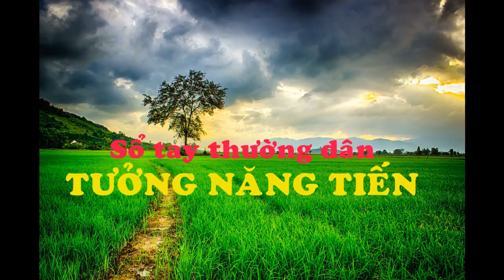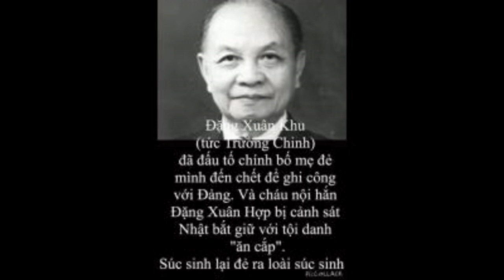Tưởng Năng Tiến – Trường Chinh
Tình thương non nước bao la
Năm châu vô sản chan hòa anh em

Sóng Hồng – Trường Chinh

Tôi vừa được đọc một bài viết thú vị (“Kiêu Ngạo Nhận Vơ”) của blogger Hà Hiển, với câu kết khá bất ngờ:

Từ năm 1954 đến 1975, đúng là “ta” đã chiến thắng được “hai đế quốc to” cùng với được hơn chục nước trên thế giới đã đi theo con đường mà Lê nin đã chọn, tức theo CNCS, từ đó các Cụ nhà mềnh thấy CNCS “oách” quá, cứ đà này cả thế giới gần 200 nước sẽ theo CNCS hết sạch, dưới ngọn cờ bách chiến bách thắng của chủ nghĩa Mác Lê nin sẽ đi từ thắng lợi này đến thắng lợi khác rồi tiến lên giải phóng cả Hoa Kỳ, Ý, Đức, Anh, Pháp …abc… thoát khỏi ách bóc lột của CNTB …hu hu…!!!

Từ những nguyên nhân trên các Cụ lớn nhà mềnh mới sinh ra thói “Kiêu ngạo cộng sản” tuy không tốt nhưng có cái để …kiêu ngạo, nhưng các cụ nối ngôi sau này chẳng có cái gì lận lưng để mà “kiêu ngạo” cả. Chỉ là ăn theo thôi! Nên đúng là… “kiêu ngạo vì những cái không phải của mình” hay còn gọi là “kiêu ngạo cộng sản!”